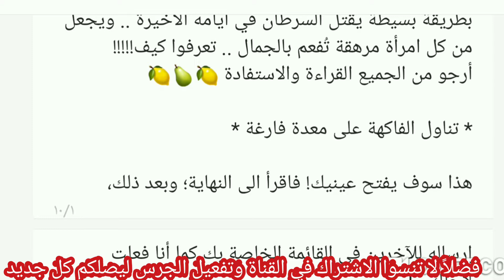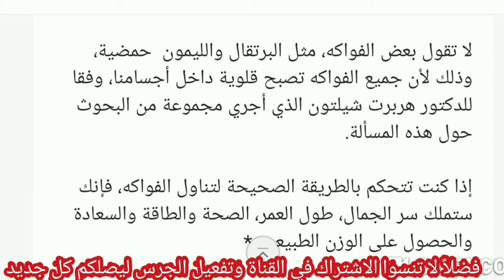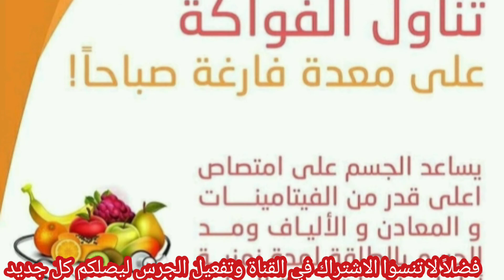ماذا يفعل تناول الفاكهة على معدة فارغة مع برنسيسة في مملكتي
السلام عليكم ورحمة الله وبركاته  كما وصلني لكن مش هنخسر حاجه لو اتبعتا ما في المقال مع التوكل علي الله عز وجل  💕💕            عاجل عاجل
          وخطير.
سبحان الله شيء خيالي غير متوقع  .. دكتور بريطاني بطريقة بسيطة يقتل السرطان في أيامه الأخيرة .. ويجعل من كل امرأة مرهقة تُفعم بالجمال .. تعرفوا كيف!
أرجو من الجميع القراءة والاستفادة 🍋🍐🍋
* تناول الفاكهة على معدة فارغة *
هذا سوف يفتح عينيك! فاقرأ الى النهاية؛ وبعد ذلك، إرساله للآخرين في القائمة الخاصة بك كما أنا فعلت لأجلك ..!
الدكتور ستيفن ماك يعالج مرضى السرطان عن طريق وسيلة "غير تقليدية" وانتشال العديد من المرضى.
من قبل كان يستخدم الطاقة الشمسية لمعالجه الأمراض من مرضاه، وقال إنه يؤمن بالعلاج الطبيعي في الجسم ضد الأمراض.
وهي إحدى الاستراتيجيات لعلاج السرطان في الآونة الأخيرة، ومعدل نجاحي في علاج السرطان هو حوالي 80٪.
وينبغي أن يعرف مريض السرطان أنه قد تم العثور على علاج لمرض السرطان بالفعل - * في الطريقة التي نأكل بها الفواكه *.
صدق أو لا تصدق.
أنا آسف لمئات من مرضى السرطان الذين يموتون تحت العلاجات التقليدية.
* تناول الفاكهة *
نعتقد جميعا أن تناول الفاكهة يعني: شراء الفواكه، وتقطيعها، ثم فقط وضعها في أفواهنا.
إنها ليست كذلك كما أنت تظن. فمن المهم أن نعرف كيف ومتى نأكل الفواكه.
ما هي الطريقة الصحيحة لتناول الفاكهة؟
*عدم تناول الفواكه بعد الطعام! *
* بل ينبغي تناولها على معدة فارغة *
إذا كنت تأكل الفاكهة على معدة فارغة، فهذا سوف يلعب دوراً رئيسياً لإزالة السموم من جسمك ، وتوفير  قدر كبير من الطاقة اللازمة لإنقاص الوزن وغيرها من أنشطة الحياة.
"الفاكهه هي الغذاء الأهم"
دعنا نقول أنك تناولت شريحتين من الخبز وبعد ذلك أكلت شريحة من الفاكهة.
شريحة الفاكهة على استعداد للذهاب مباشرة من المعدة إلى الأمعاء، ولكنك منعتها من القيام بذلك بسبب أنك أكلت الخبز  قبل الفاكهة.
في هذه الأثناء الوجبة بكاملها من الخبز والفاكهة ستتعفن وتتخمر وتتحول إلى حامض.
لذا رجاءً لابد أن تتناول الفاكهة على معدة فارغة * * * أو قبل وجبات الطعام ! *
كنت قد سمعت الناس يشتكون:
في كل مرة كنت أتناول بها البطيخ أتجشأ،
أو عندما أكل فاكهة معدتي تنتفخ
حتى عندما أكل الموز أشعر بالحاجه للذهاب إلى المرحاض، الخ .. الخ ..
في الواقع كل هذه المشاكل لن تحدث إذا أكلت الفاكهة على معدة فارغة.
لأن الفاكهة ستختلط مع غيرها من المواد الغذائية المتعفنة وتنتج الغاز،، وبالتالي سوف تشعر بالانتفاخ!
الشيب، الصلع، الغضب، والدوائر السوداء تحت العين كل ذلك لن يحدث إذا كنت تتناول الفاكهة ومعدتك فارغة. *
لا تقول بعض الفواكه، مثل البرتقال والليمون  حمضية، وذلك لأن جميع الفواكه تصبح قلوية داخل أجسامنا، وفقا للدكتور هربرت شيلتون الذي أجري مجموعة من البحوث حول هذه المسألة.
إذا كنت تتحكم بالطريقة الصحيحة لتناول الفواكه، فإنك ستملك سر الجمال، طول العمر، الصحة والطاقة والسعادة والحصول على الوزن الطبيعي. *
عندما ترغب بشرب عصير الفاكهة - * اشرب عصير الفاكهة الطازجة فقط، * وليس من العلب والأكياس أو الزجاجات.
ولا تشرب العصير الذي تم تسخينه.
ولا تأكل الفواكه المطبوخة لأنك لن تحصل على المواد المغذية المفيدة على الإطلاق.
لا يمكنك الحصول على طعمها.فالطبخ يدمر الفيتامينات.
ولكن تناول الفاكهة كاملة أفضل من شرب العصير.
إذا كنت تود شرب عصير الفواكه الطازجة فأسمح للعصير أن يمتزج مع اللعاب قبل بلعه.
يمكنك تناول الفاكهة فقط لمدة 3 أيام لتنظيف أو إزالة السموم من الجسم.
مجرد أكل الفاكهة وشرب عصير الفواكه الطازجة على مدار 3 أيام،،وسوف تتفاجأ عندما يرونك أصدقائك ويبدون إعجابهم
*فاكهة الكيوي:*
صغيرة ولكن قوية.
هذا هو مصدر جيد للبوتاسيوم والمغنيسوم وفيتامين E بالإضافة للألياف. فمحتواه من فيتامين C هو ضعف مافي  البرتقال .
*تفاحة:*
تفاحة يومياً تغنيك عن الطبيب؟
نعم..على الرغم من أن التفاح يحتوي على نسبة منخفضة من فيتامين C، ولكنه يحتوى على المواد المضادة للأكسدة التي تعزز من نشاط فيتامين (C) مما يساعد على خفض مخاطر الإصابة بسرطان القولون، أو الإصابة بنوبة قلبية.
*فراولة:*
فاكهه الحماية والوقاية.
الفراولة تحتوي على أعلى نسبة مضاد للأكسدة بين أهم أنواع الفاكهة. كما تحمي الجسم من مسببات السرطان ، ومن انسداد الأوعية الدموية .
*البرتقال :*
أحلى دواء.
فإن تناولت مابين 2-4 من البرتقال يومياً فهذا يساعد على الحفاظ على الصحة ومنع نزلات البرد ، وخفض الكولسترول،  وإذابة حصى الكلى، وكذلك يقلل من مخاطر الإصابة بسرطان القولون .
*بطيخ:*

أروع فاكهة تقضي على العطش. تتألف من 92٪ ماء، وفيه جرعة عملاقة من الجلوتاثيون، والتي تساعد على تعزيز الجهاز المناعي.
والعناصر الغذائية الأخرى الموجودة في البطيخ هي أنه يحتوي على فيتامين C والبوتاسيوم.
* الجوافة والبابايا: تستحقان *

أعلى الجوائز لاحتوائها على فيتامين C.
الجوافة غنية أيضاً بالألياف، مما يساعد على منع الإمساك .
البابايا غنية بالكاروتين وهو ممتاز للعيون.
😳 مفاجأة 😳
* شرب الماء البارد أو المشروبات البارده بعد تناول الوجبة يعني السرطان *
هل تصدق هذا؟
بالنسبة لأولئك الذين يحبون شرب الماء البارد أو المشروبات الباردة، هذا المقال مناسب لك.
قد يكون لذيذاً أن تتناول قدحا من الماء البارد أو المشروبات الباردة بعد وجبة الطعام.
* ومع ذلك، فإن الماء البارد أو المشروبات سوف يصلب المادة الزيتيه وسوف تبطئ عملية الهضم. *
*وسوف يتحول إلى دهون وتقود إلى السرطان !*
_ * فمن الأفضل شرب شوربة ساخنة أو ماء دافئ بعد وجبة الطعام. * _
دعونا نكون حريصين ومدركين. وكلما نعرف أكثر تزداد لدينا فرصة النجاة بإذن الله.
يقول أحد أطباء القلب:
لو أن كل من يحصل على هذه الرسالة يرسلها إلى 10 أشخاص ، فكن على يقين من أننا سوف ننقذ حياة إنسان واحد على الأقل.
لنفعلها الآن😊